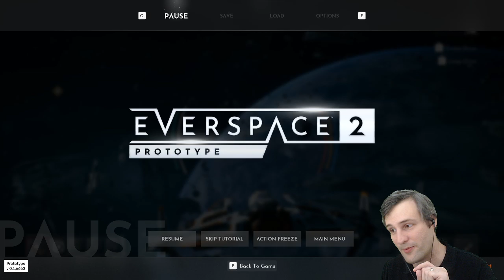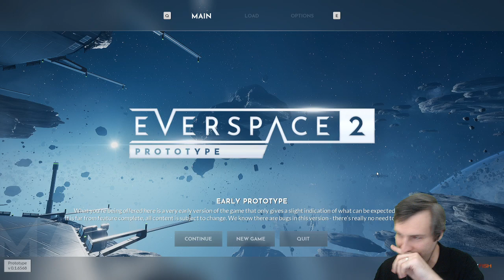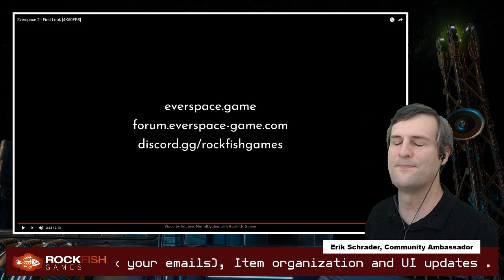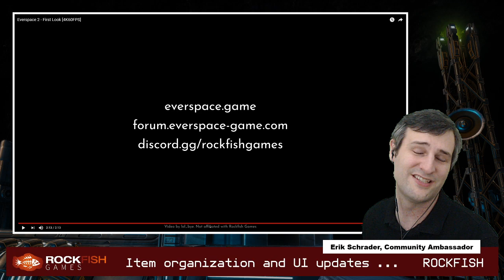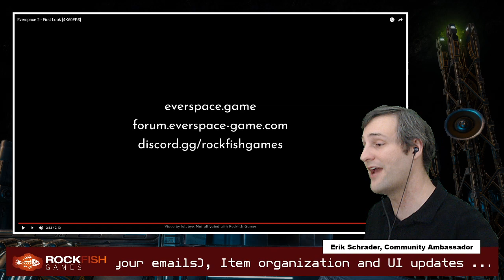[EN] EVERSPACE 1 Winter Sale (85% off, DLC 60% off), EVERSPACE 2 Weekly Rockfish Recap